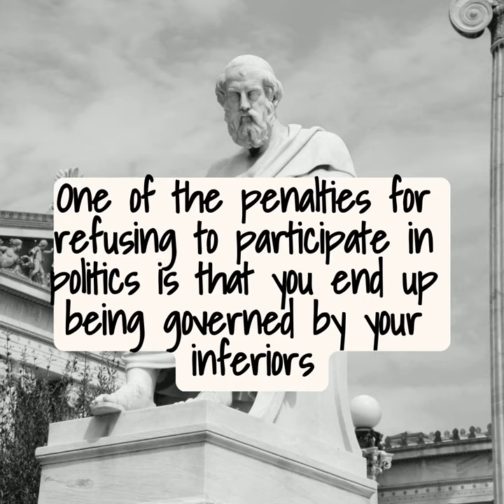Spider robot humanoid inspires multitudes to vote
A teenager's 'I Voted' sticker design hits a nerve, and now everyone wants one. This is about 'I Voted' sticker that was design by the teenager Hudson Rowan.

This an entertaining and delightful article written by Jonakh Mehta and Justine Kenin on NPR which according to their website is an independent, nonprofit media organization with a on a mission to create a more informed public

✏🖍🖌🖼 Art Tools (useful and friendly to your pocket)